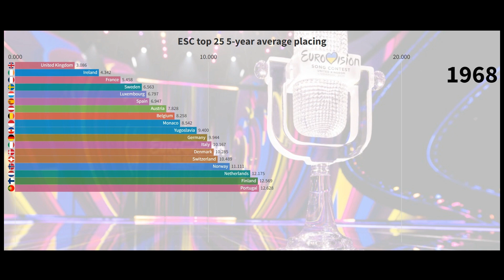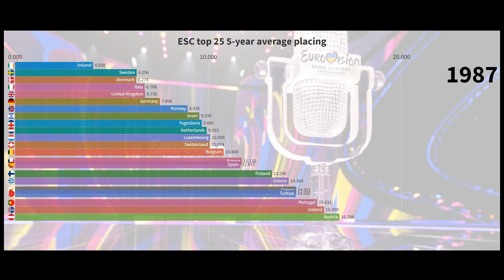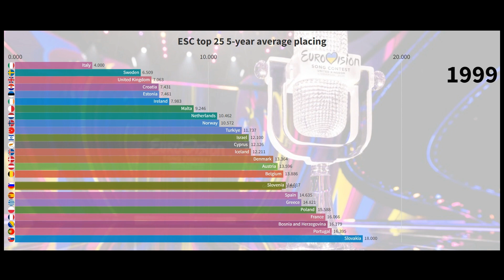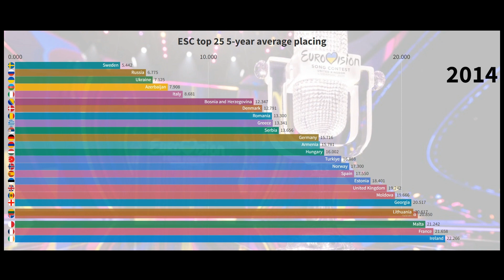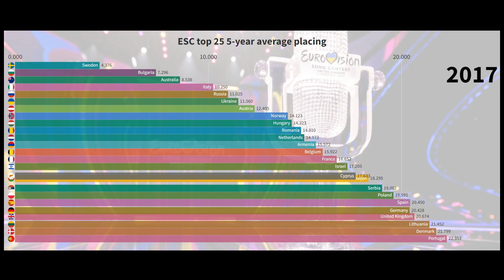ESC Top 25 5-year average placing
This bar chart racing video is similar to the video I posted earlier. for that particular video.

But instead of the 10-year average placing, this video shows the 5-year average placing of all the countries that ever participated at the Eurovision Songcontest.

At the end of the video, you'll see the total ranking as of 2023, and the rank and average of the countries in the 10-year rankings. Some of the differences are huge!!

Note: I'm not a professional content creator and this video is made with limited tools. So if it's not up to your own high standards, please remember this.